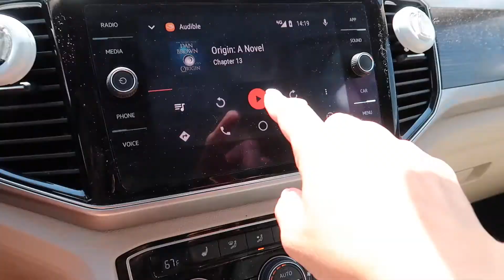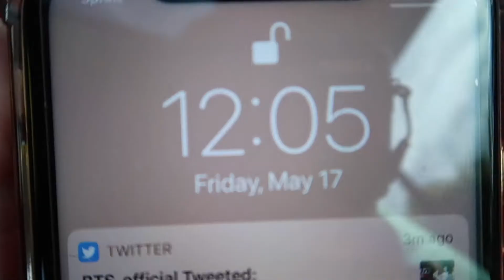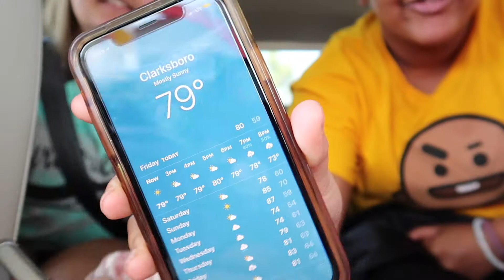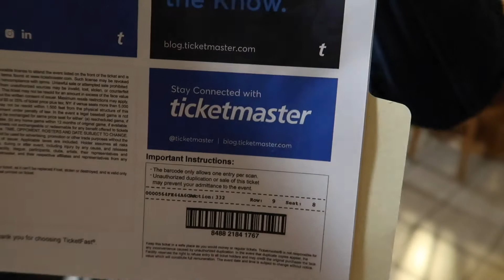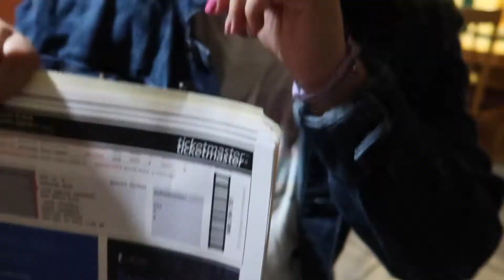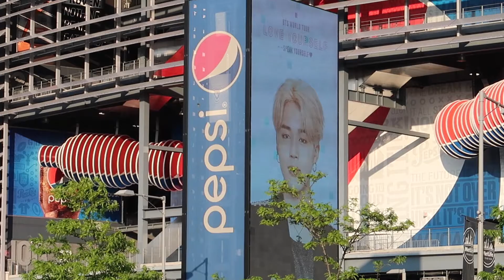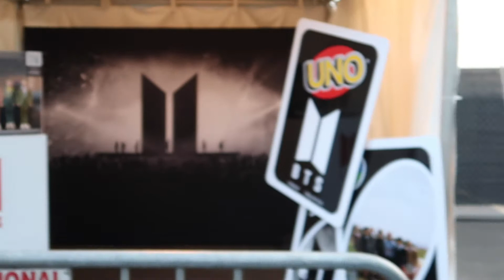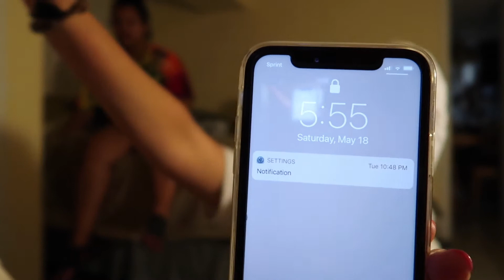So Much Hype over BTS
VLOG 177 Part 1 Back in May, I took my teenager and her friend on a road trip up to New Jersey for a BTS concert.  The first night involved buying merch, a visit to Trader Joe’s, and getting schooled on K-Pop. Plus we make plans for the next day.

I'M SOCIAL!!

I'll write back!

Dee is a homeschooling stay-at-home mom while Danny works at home and travels some.  Dee enjoys capturing all the special moments and creating these videos.  Her main focus is to live in the present.   Stick around and see what kind of adventures lie ahead!

Nostalgic
Rossier

Just Like My Dream
The Flax

Autumn Falls 3
Per-Anders Nilsson

Family Adventure 2
Jon Björk

Summer Unplugged 14
Örjan Karlsson